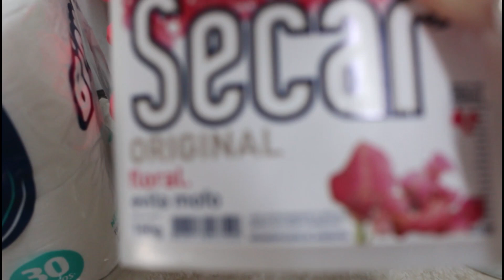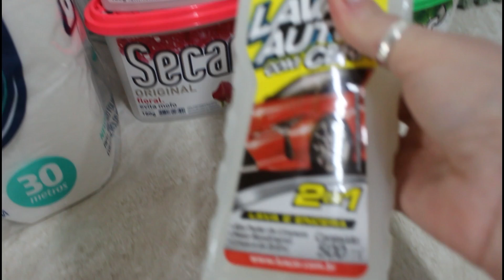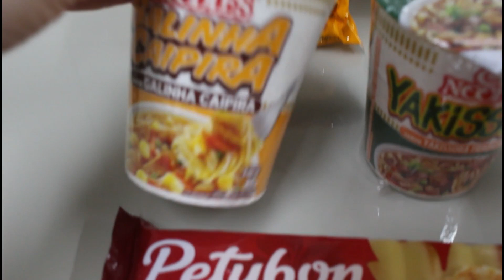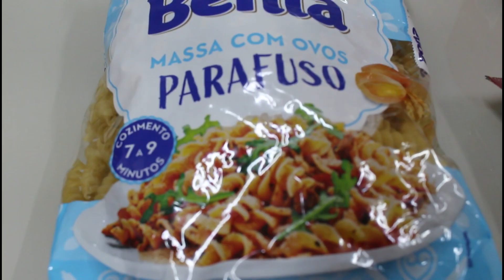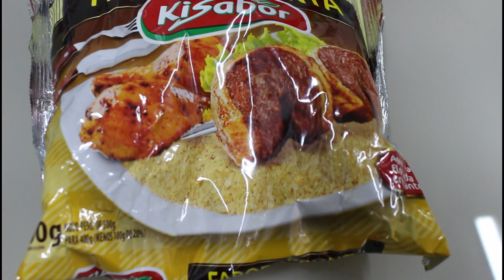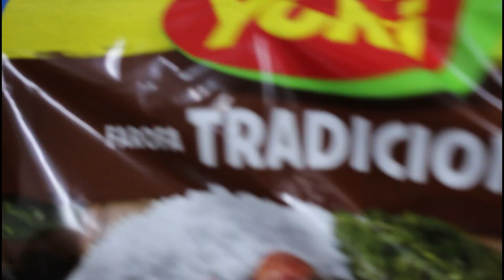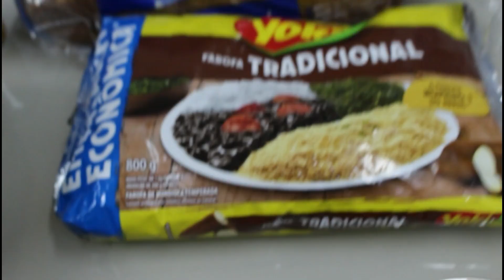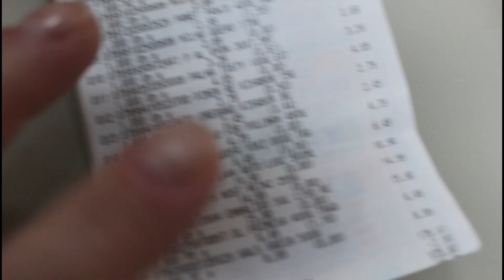COMPRINHAS BLACK FRIDAY NO MERCADO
Oiii 😄